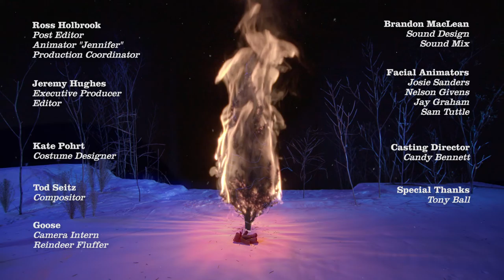The Holiday Spektakulär Animated Short Film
A family out in search of the holiday spirit find more than they bargained for when their car strikes what appears to be a grizzled, homeless man who has had a few too many spirits himself.
The Holiday Spektakulär Vol. 1 is a passion project wrapped and delivered to you with ribbons and bows by the team at Elevate Pictures.
Cast: Kellen Boyle, Matt Stout, Candy Bennett
Written and Directed by Ron Wells
Creative Director, Production Designer & Character Animator - Patrick Danber
Post Editor, Animator, Production Coordinator- Ross Holbrook
Director of Photography- Nathan Bielski
Costume Designer - Kate Pohrt
Compositor - Tod Seitz
Executive Producer- Jeremy Hughes
Casting by: Candy Bennett
Sound Design: Brandon MacLean
Facial Animators - Josie Sanders, Nelson Givens, Jay Graham, Sam Tuttle
Special Thanks - Steven Webster and Tony Ball
MUSIC
Hobgoblins
Lincoln Grounds
Publisher- Audio Network Limited
Keep Rolling
Gareth Johnson/Adam Drake
On the Lookout
Terry Devine-King
Life of Riley
Terry Devine-King (PRS)
Play it Again Santa
Arr. Christopher Ashmore (PRS)